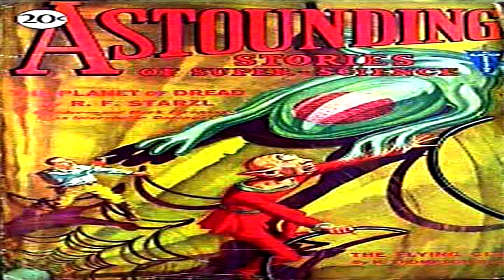Silver Dome ♦ Astounding Stories ♦ By Harl Vincent ♦ Science Fiction ♦ Full Audiobook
Published in Astounding Stories 08, August 1930

Title:  Silver Dome

Language: English

Read By:  Lars Rolander

Librivox Recording

Summary:
In her deep-buried kingdom of Theros, Phaestra reveals the amazing secret of the Silver Dome.